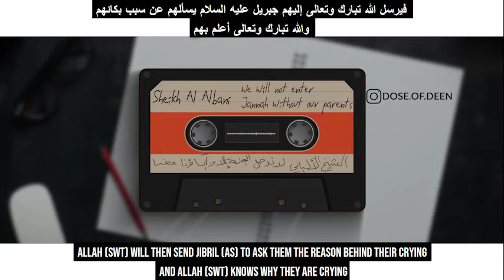ماذا يفعل الأطفال الصغار على أبواب الجنة . الفوائد الألبانية